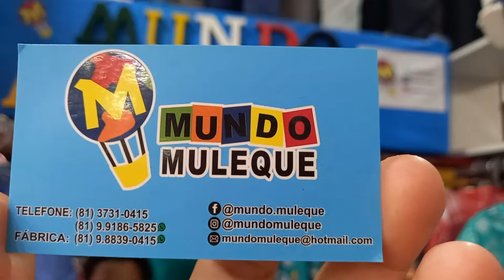Moda Center Santa Cruz pe Mundo 🌎 Muleque moda juvenil 18 reais atacado 81 9.9186 5825